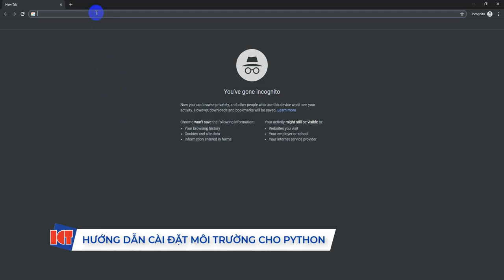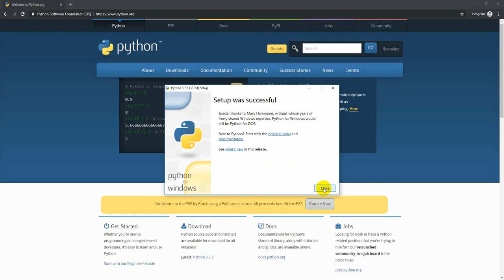Hướng dẫn cài đặt môi trường cho Python | NIIT - ICT Hà Nội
Bước 1: Download Python với phiên bản phù hợp tại: Python.org
Bước 2: Next, Next, Next :D
Bước 3: Kiểm tra Python đã cài đặt thành công hay chưa.

Dạy học Lập trình chất lượng cao | NIIT - ICT Hà Nội

- Web Design
- Tester & QA